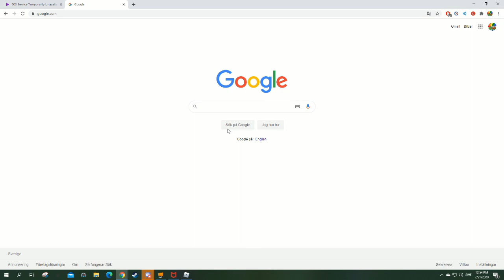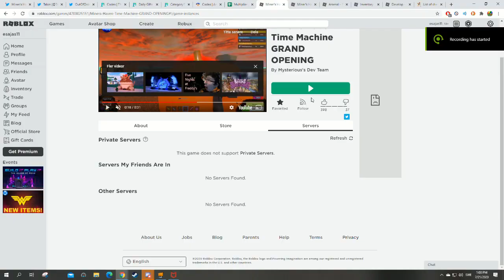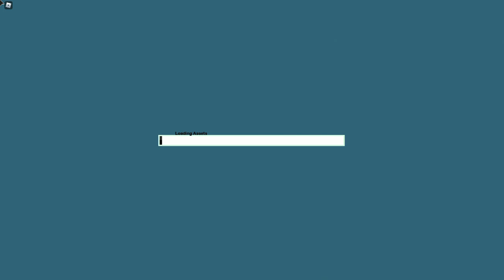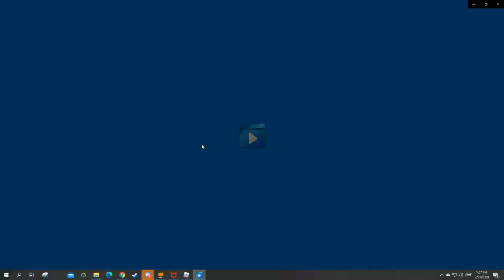Miner's Haven Nostalgia - Miner's Haven Time Machine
Mm yes I do miss old Mh